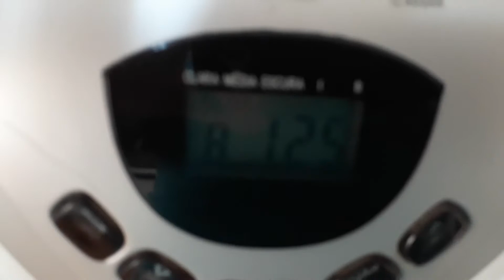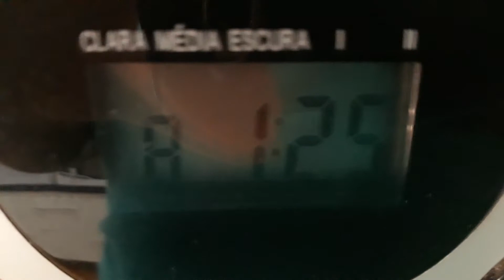MASSA DE PÃO, PANIFICADORA MULTI 🍞🍞🍞🥖🥐PANE. PARTE 1